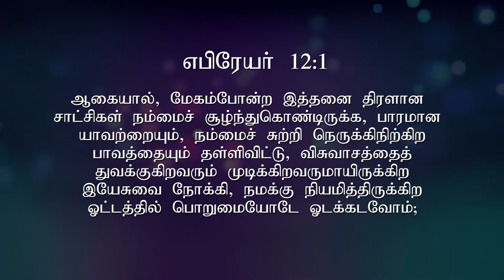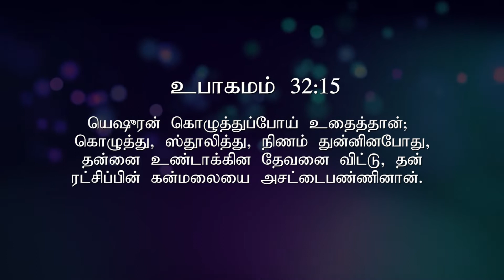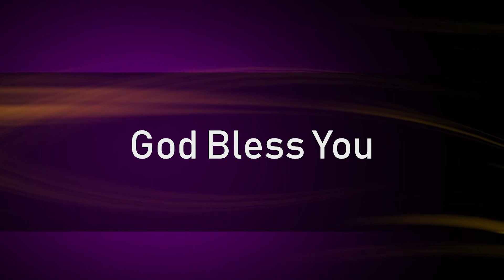பொறுமையின் முக்கியத்துவம் | Importance of Perseverance | 05 April 2020 |by Rev. B. SAMUEL |Praise AG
பொறுமையின் முக்கியத்துவம்
 Importance of Perseverance